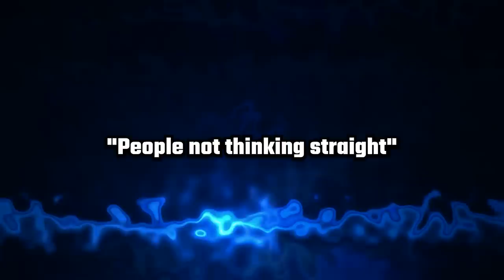Terminal Lucidity of the Masculine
➡️ Hypnotherapy Handbook
Learn the basics of Self-Hypnosis

The Valiant of Albion by Mike Bastow and Luke Jennings